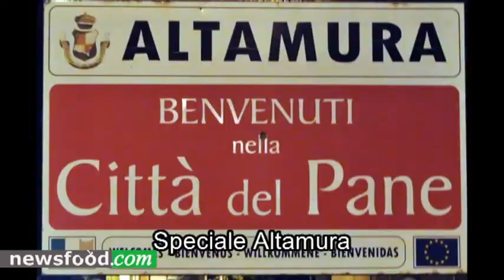Altamura, ANTICA OSTERIA PEIN ASSUTT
ANTICA OSTERIA PEIN ASSUTT
Qui non si parla, qui si mangia e si beve (bene)... e basta

Altamura, novembre 2019
Speciale Altamura
Intervista di Giuseppe Danielli
Direttore e Fondatore Newsfood.com

Vedi articoli e video su Newsfood.com
“Speciale Altamura 2019”